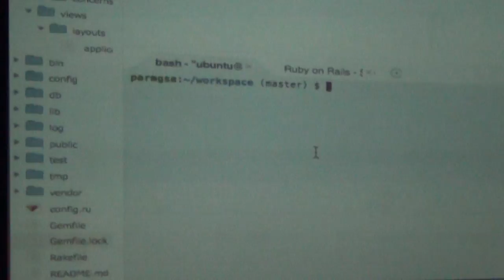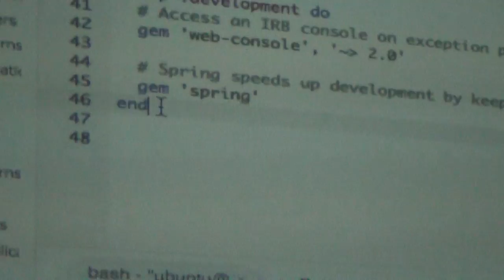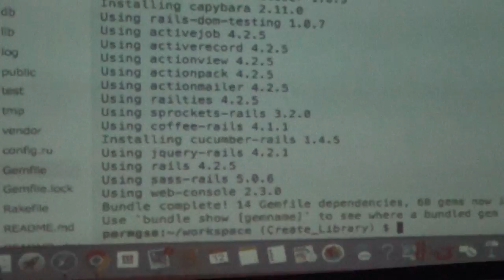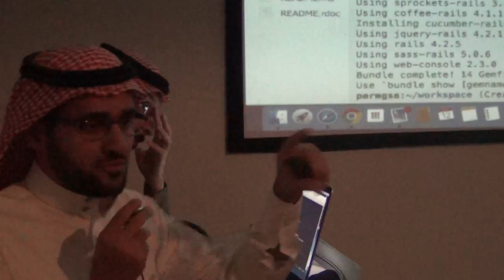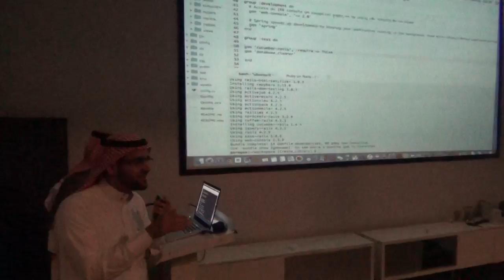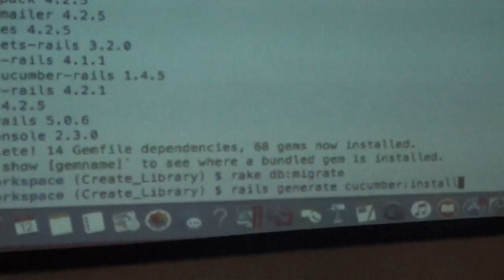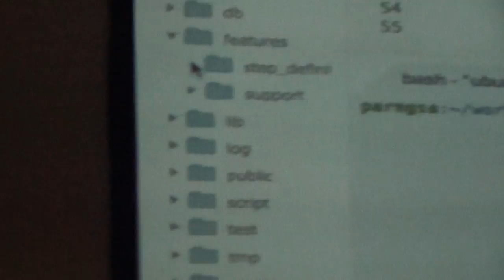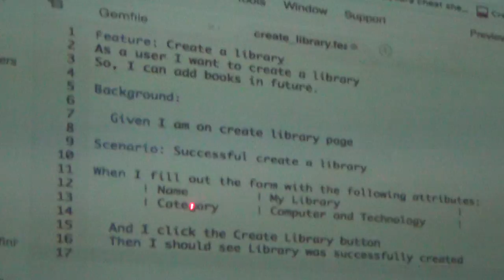هندسة البرمجيات كخدمات سحابية - 5